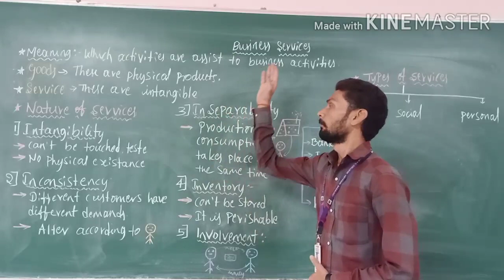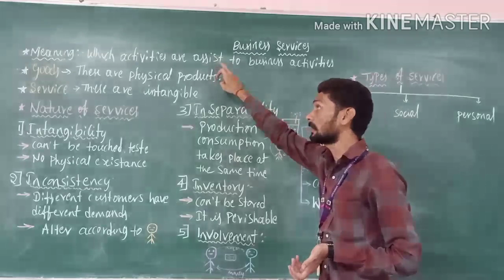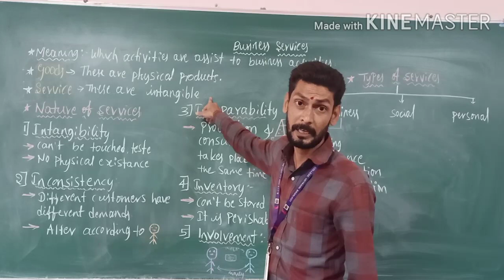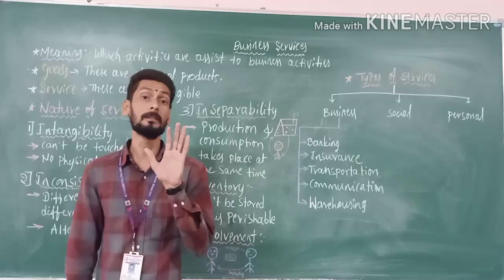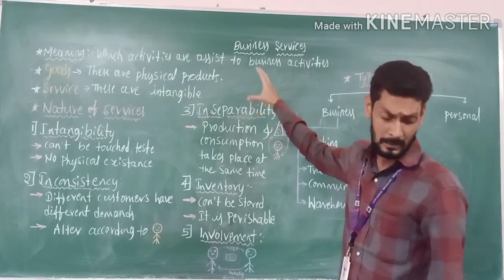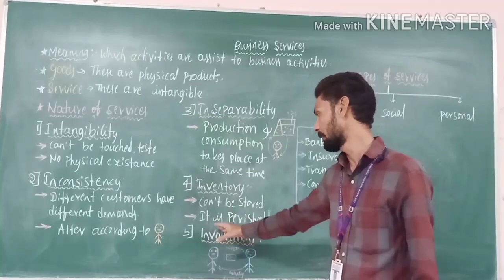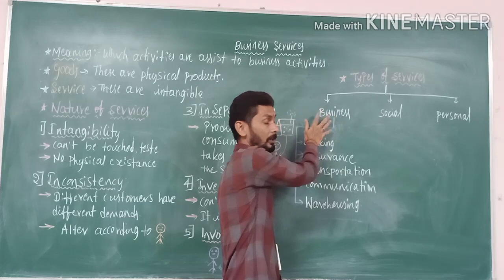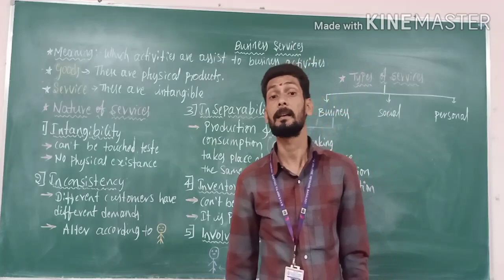Business service 01